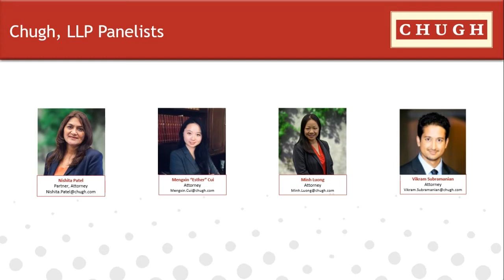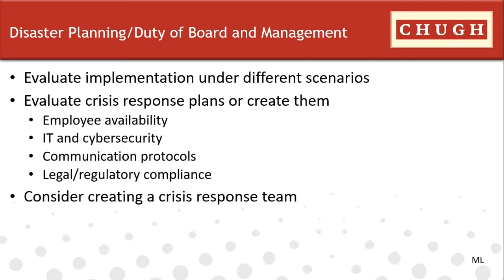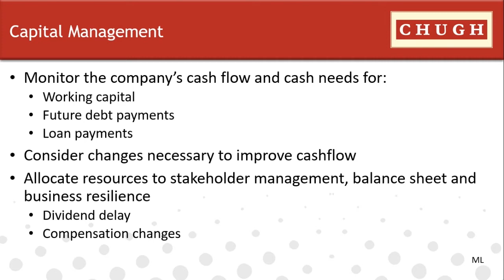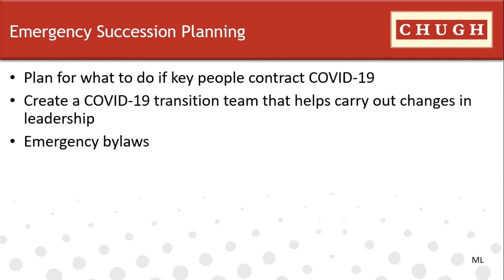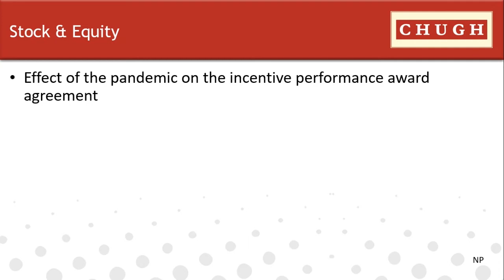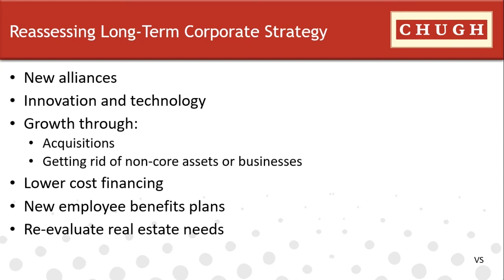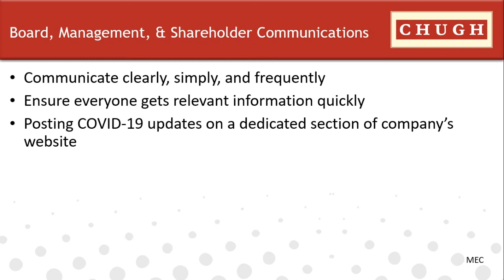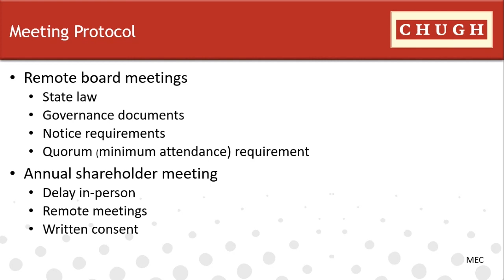Managing Corporate Governance Issues During the COVID-19 Pandemic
Corporations should carefully consider how they will address corporate governance issues presented by the coronavirus pandemic to ensure their short- and long-term success.
Join Chugh, LLP attorneys for a prerecorded webinar on including insight into how your corporation can develop strong systems and procedures to weather the uncertainty of the pandemic and beyond.

Our experienced team of attorneys discuss how your business can address critical corporate governance issues, such as:

• Necessary actions for boards of directors to take
• Identifying risks and providing oversight
• Business continuity planning and crisis management
• Emergency succession planning
• Poison pill preparation

SPEAKERS